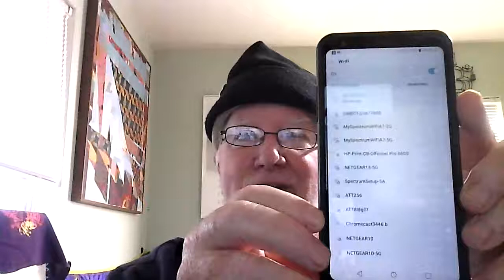There's a silver lining to you dream state.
To create an orgone box over your head.  You will need two beanies.  The first on is a non-conductor or insulator.  The second one is a Silver threaded beanie used to block microwave signals.  The challenge is to wear it every night for thirty days and notice how chill it makes you and how your higher realm REM plateau will recharge your parasympathetic vagal relations.